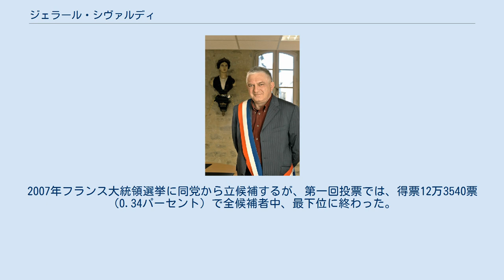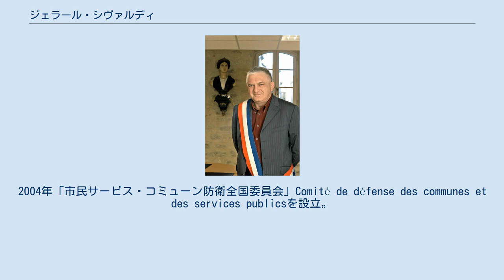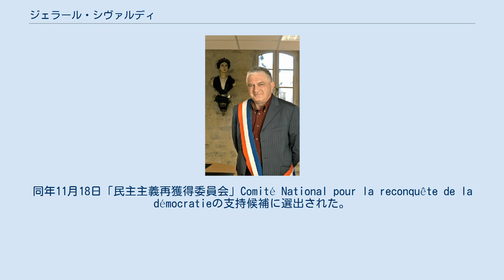ジェラール・シヴァルディ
ジェラール・シヴァルディ ジェラール・シヴァルディ（シバルディ、Gérard Schivardi、1950年4月17日 - ）は、フランスの政治家、左官職人。
トロツキスト政党・労働党Parti des Travailleursに所属。
マイアック Mailhac市長。
2007年フランス大統領選挙に同党から立候補するが、第一回投票では、得票12万3540票（0.34パーセント）で全候補者中、最下位に終わった。
 1950年オード県ナルボンヌに生まれる。
1970年から左官職人として働き始める。
1973年から1988年までオード県の左官職人組合理事長を務めた。
1975年フランス社会党に入党する。
1989年マイアック市議会議員選挙に立候補する。
1995年同市第二副市長を経て、2001年マイアック市長選挙に立候補する。
ジヴァルディは、市民サービスの向上と、コミューンの独立性を主張し当選する。
 2002年労働党のダニエル・グリュックスタンと出会い、彼に共鳴し、2002年フランス大統領選挙では、グリュックスタン陣営に参加した。
2003年7月Ginestas州議会議員に当選、同時に社会党を離党する。
シヴァルディは、独立社会主義者を自称し、無所属、無党派の立場を取る。
欧州憲法批准問題では反対の立場に立ち、2003年9月20日欧州憲法反対派を糾合し、「拒否の勝利全国委員会」Comité national pour la victoire du vote NONを設立した。
2004年「市民サービス・コミューン防衛全国委員会」Comité de défense des communes et des services publicsを設立。
同年11月18日「民主主義再獲得委員会」Comité National pour la reconquête de la démocratieの支持候補に選出された。
 2007年大統領選挙に立候補した。